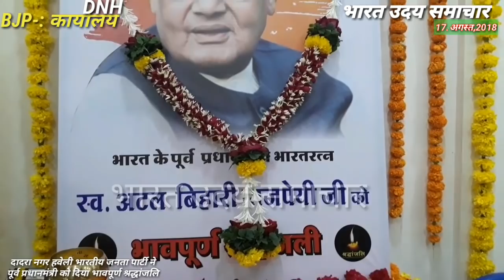DNH SILVASSA 👉 पूर्व प्रधानमंत्री अटल जी को भारतीय जनता पार्टी के कार्यालय पर दिया गया श्रद्धांजलि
दादरा एवं नगर हवेली सिलवासा भारतीय जनता पार्टी के कार्यालय पर दिया गया भावपूर्ण श्रद्धांजलि मौजूद रहे सभी कार्यकर्ता व नेता